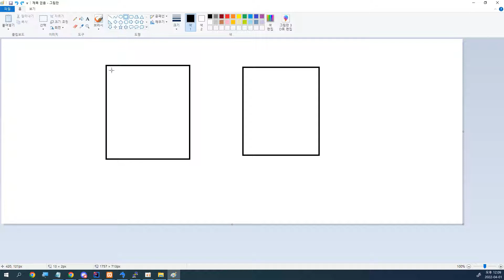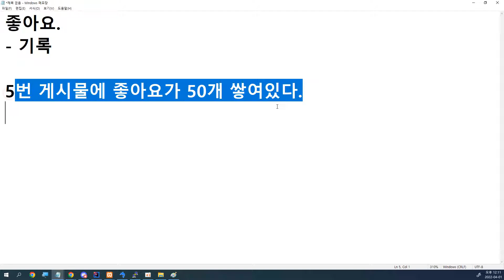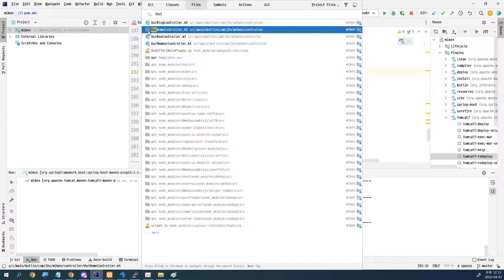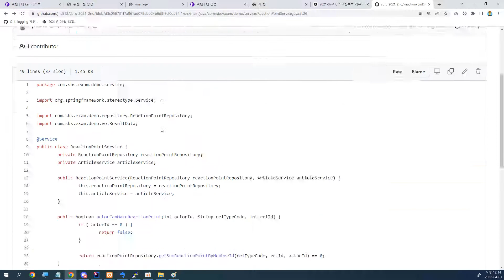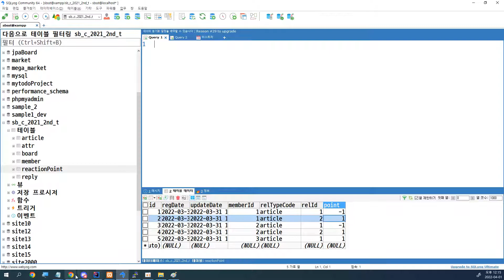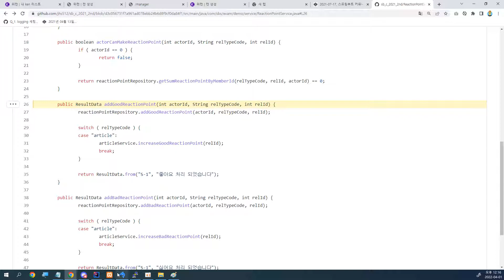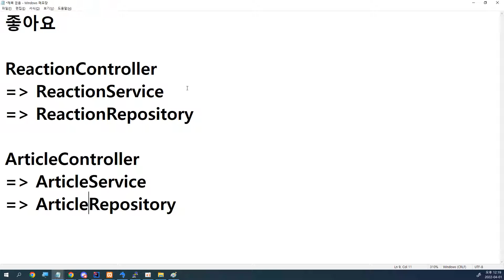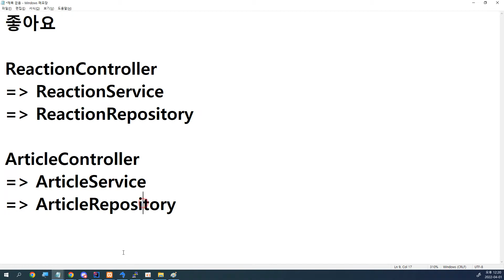22 04 01, 스프링부트, 커뮤니티 개발, cVr, 162강, 좋아요, 싫어요 구현, 2부, 구현설명